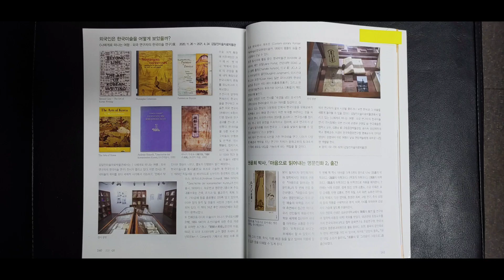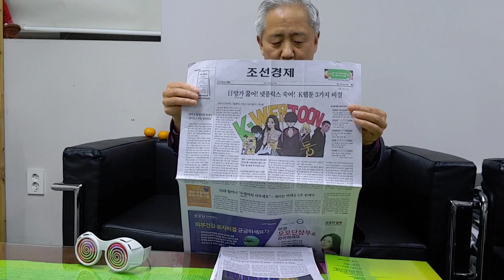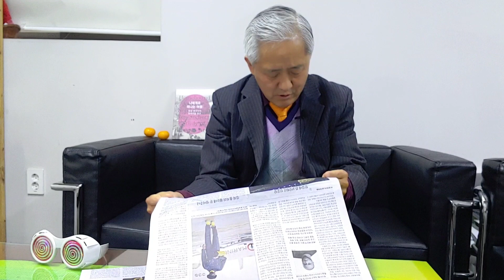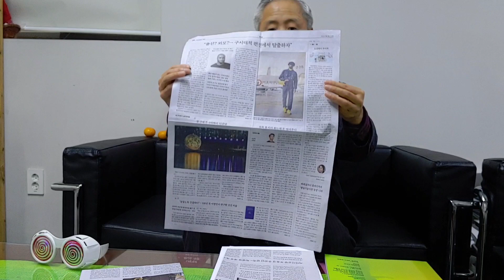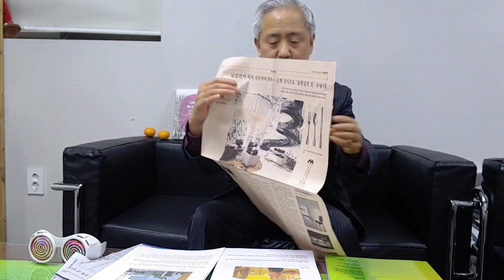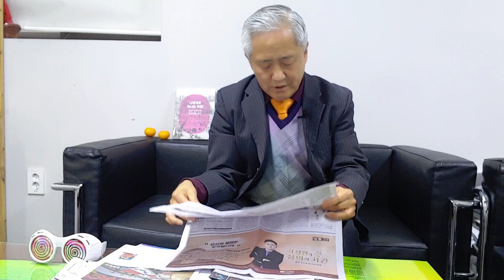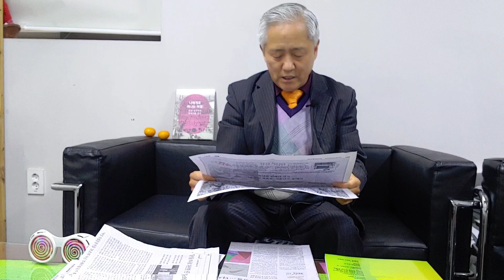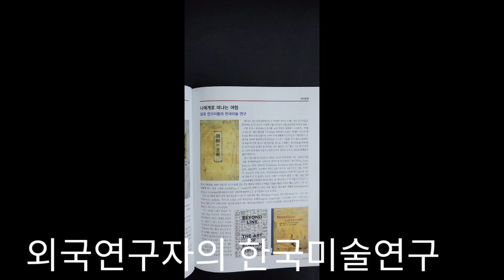(미술계소식 232) 인천미협 부정? 보물옆 채석장? 아트인컬쳐 파워 인터뷰 11명 2021.1.13.